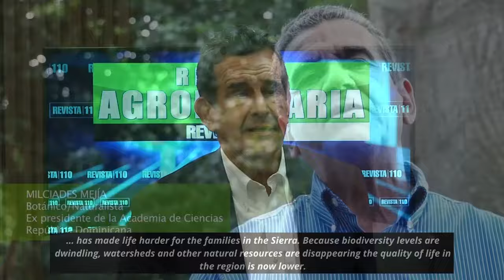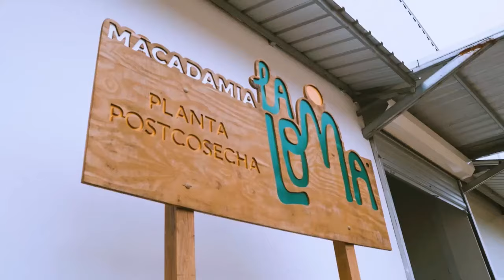Revista 110 | Agropecuaria | Sr. Jesús Moreno 10/02/2024